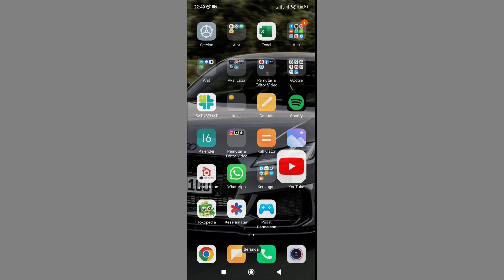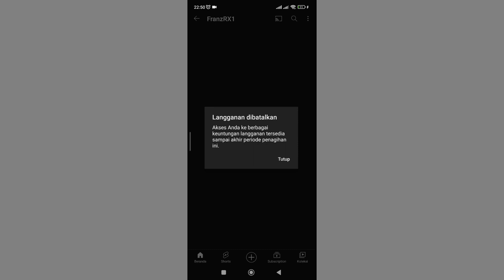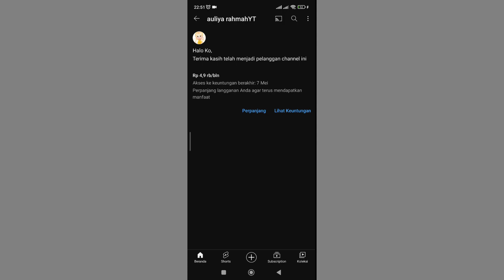CARA BERHENTI BERLANGGANAN OTOMATIS BAYAR DI MEMBERSHIP YOUTUBE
Tag: .